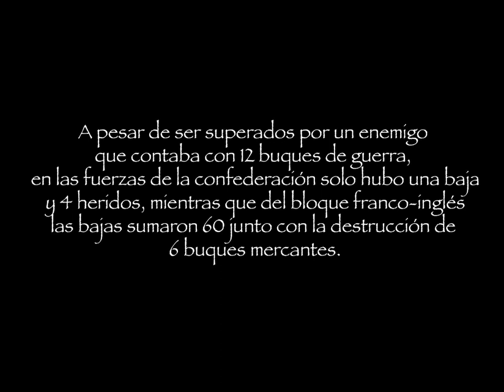Punta Quebracho 2020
Video Batalla Punta Quebracho - 2020